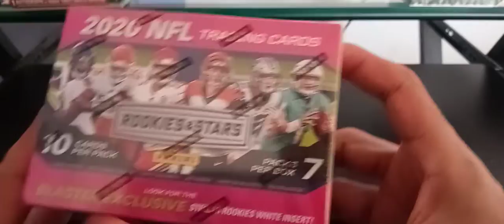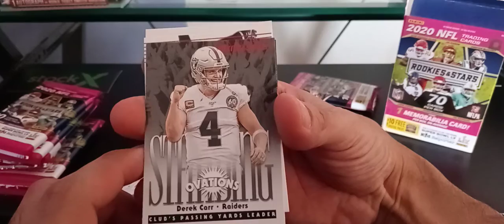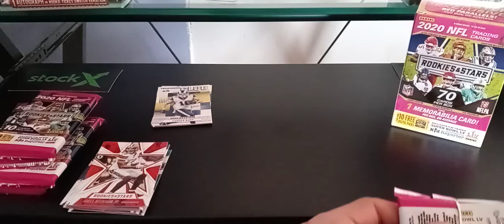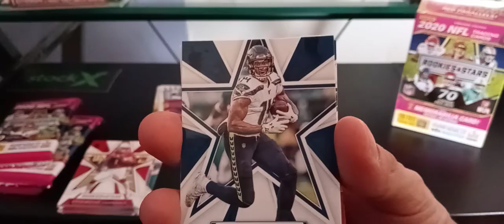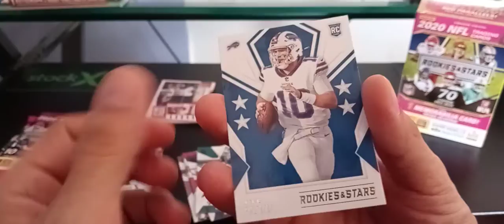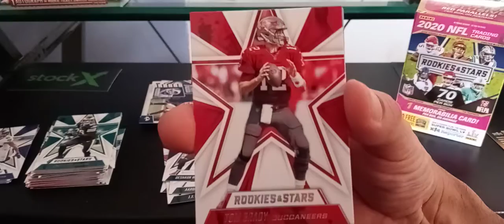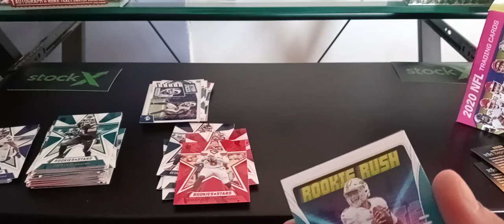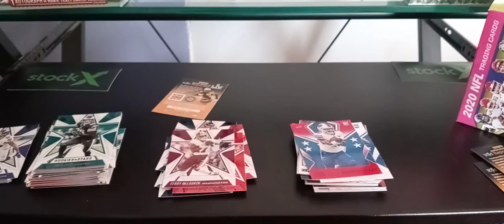Panini Rookies & Stars 2020 Blaster Box Break!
Breaking a blaster!